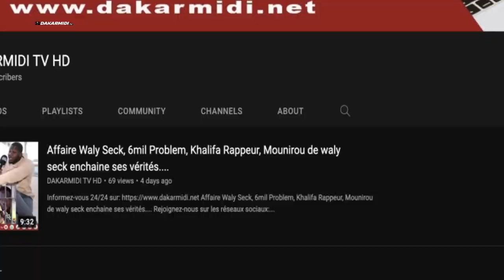Transport à Dakar( tiak tiak ) Regardez l'initiative de l'Association Des Livreurs